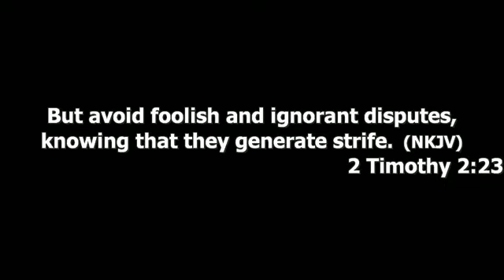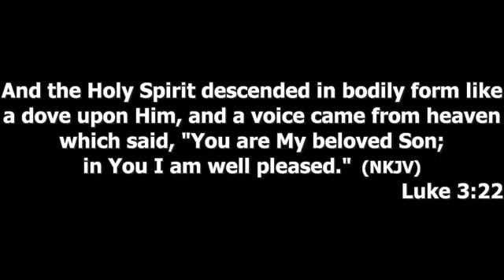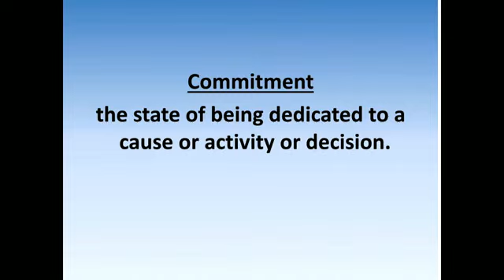Upcoming Nagaland Hornbill Music festival; & Importance of Consecration by Pr Shan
Pastor Shan Kikon speaking in Church about ‘Consecration & commitment’ for the Christians, remarks ‘Even if the sermon may sound controversial we are all aware of the uncontrolled merrymaking, feasting and drunkenness that accompanies many of the activities in the upcoming Nagaland Hornbill music festival.’
This is so relevant and true for today, and Naga society old and young need to be aware.
Also a mention for Naga musicians, not targeting them, but to be aware, think, and pray about.
Listen to this short excerpt about the importance of consecration to God for believers, so that we become vessels of honor, fit for the Master’s use.